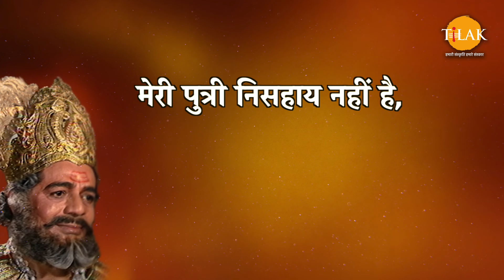उसके लिए साक्षी की आवश्यकता कहाँ है? यह तो अन्धे को भी दिखाई देता है | Ramayan Dialogues Compilation